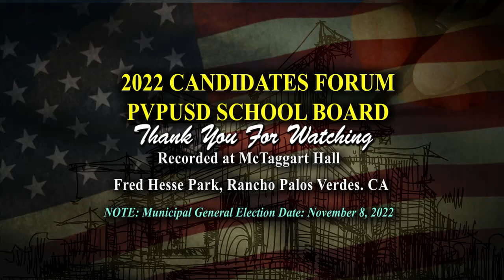PVPUSD 2022 Candidates Forum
PVPUSD Board of Education Candidates Forum hosted by the Palos Verdes Peninsula Chamber of Commerce on September 12, 2022.